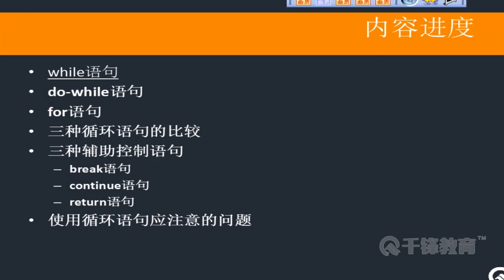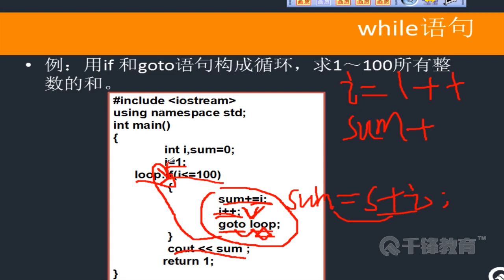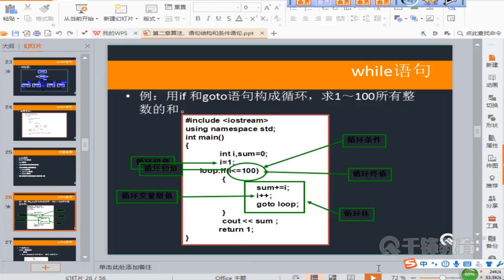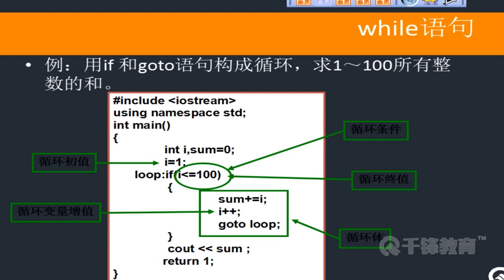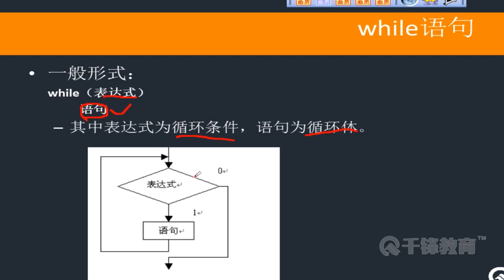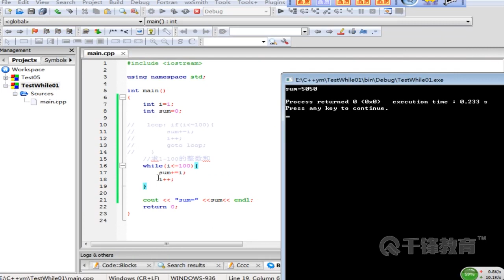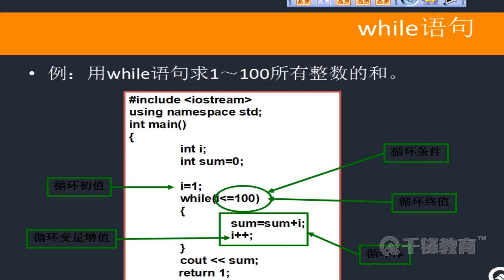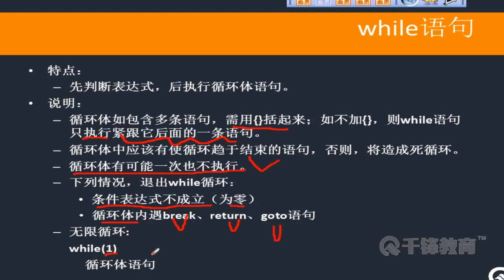千锋软件测试教程：17 算法和语句结构续四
【千锋软件测试】C++开发入门教程（59集）
课程介绍
本课程所学的C++开发语言是目前工作中最常见的开发技术之一，常用于更加底层的应用开发。通过对开发技术的学习，帮助学员扩展有关测试开发相关技术，了解程序开发的原理，有利于测试工作的开展和进行。